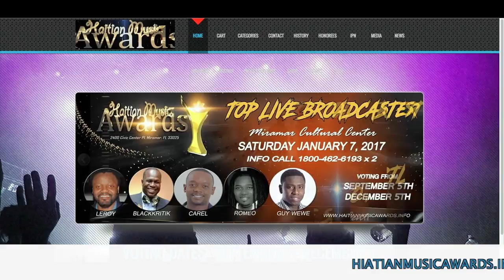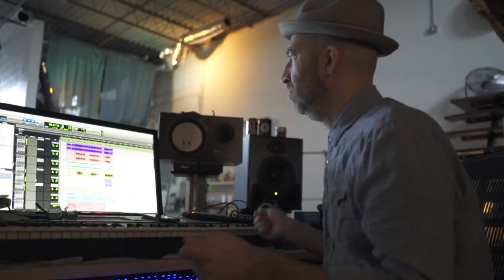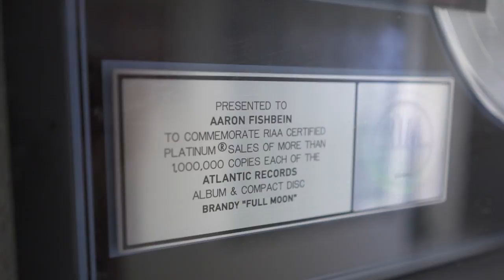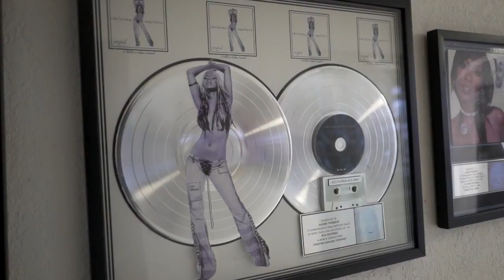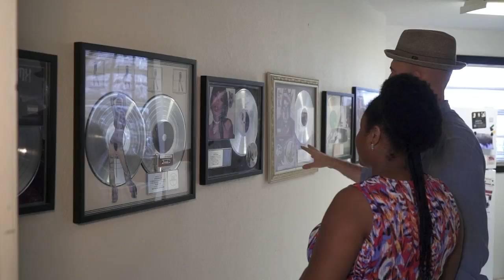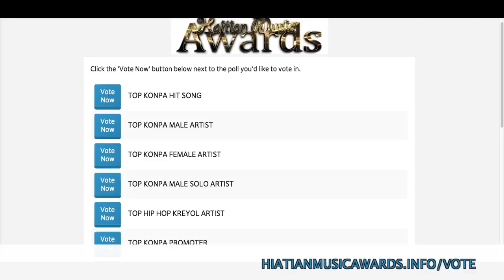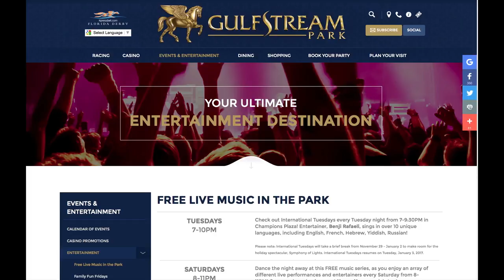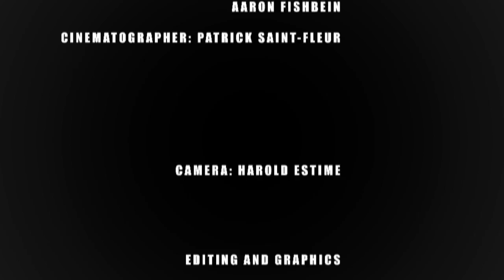[AARON FISHBEIN] COCKTAIL TV SHOW 10-06-2016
On this week's show, Farah Larrieux meets with Aaron Fishbein Musician /Music producer. Nayeli Fanfan gives you some lifestyle tips and Jeff Celestin serves a new dish.
Cocktail is a weekly, one hour, entertainment and cultural television show featuring Caribbean, African-American and African artists music, visual arts, movies, fashion and gastronomy; And covering events of South Florida. The show exposes the vibrant cultural diversity of South Florida.
A production of THELAR Management Group.

Airtime
(Florida & Worldwide)
Tele Anacaona: Thursday 6PM – Repeat Friday 11am and Saturday 5PM
(Haiti)
Tele 20 : Friday 8PM – Repeat Saturday 7PM

Coverage
Miami and Broward : Tele Anacaona/Channel 11.2 (HDTV)
Central Florida: Tele Anacaona/Channel 38.2 (HDTV)
Haiti: Tele 20
Smartphone: Tele Anacaona